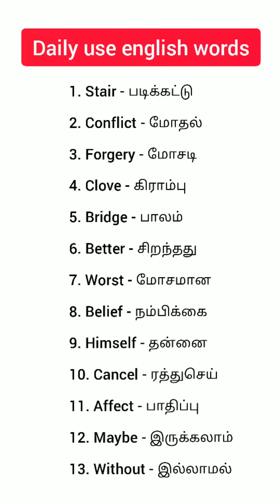Daily use English vocabulary words